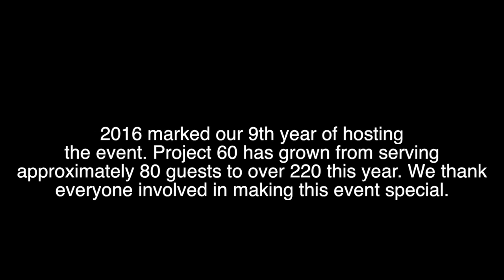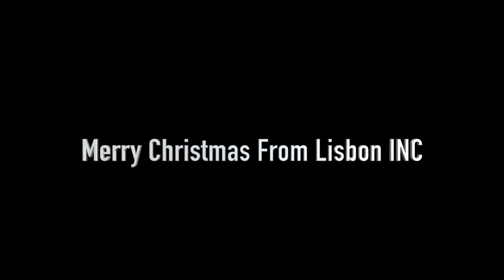Project 60 Dec8 2016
Project 60 2016 - WeAreLisbon. Interviews with those involved in putting on a holiday meal for community members.